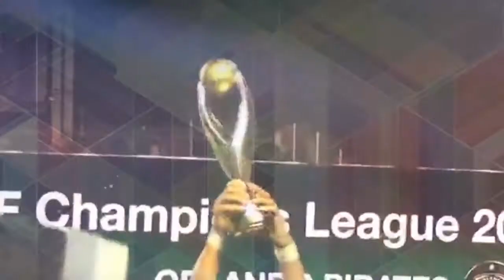"سبايس إكس" تنجح في استعادة الطابق الأول من صاروخ "فالكون 9"